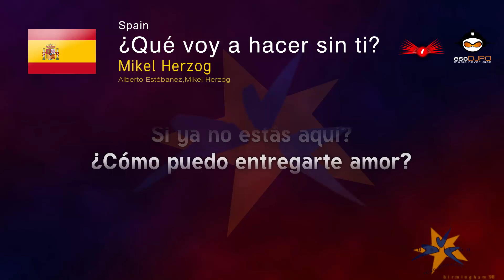Mikel Herzog - ¿Qué voy a hacer sin ti? (Spain) Eurovision Song Contest 1998